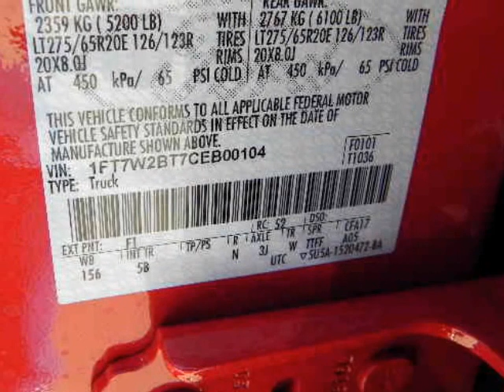2012 FORD Super Duty F-250 Pickup 4WD Crew Cab 6-3/4 Ft Box Lariat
2012 FORD Super Duty F-250 Pickup 4WD Crew Cab 6-3/4 Ft Box Lariat
VIN: 1FT7W2BT7CEB00104

We think you will love this NEW 2012 FORD Super Duty F-250 Pickup 4WD Crew Cab 6-3/4 Ft Box Lariat.We are proud to offer great financing options on new vehicles.